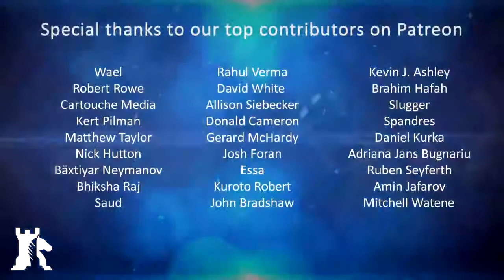China Pakistan Economic Corridor CPEC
China is investing billions of dollar on CPEC. It is a game changer project. It boost the growth of Pakistan and China. Chines products reach to middle east and Europe within days.Its include mega infrastructure projects, industrial project, agriculture projects, ports and shipping projects and many many.